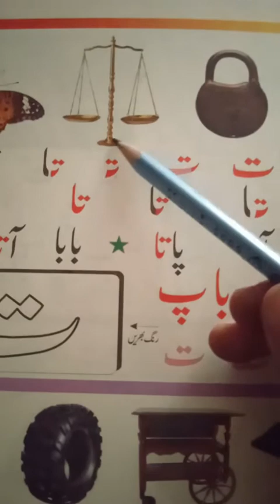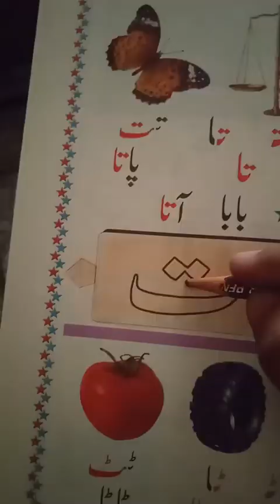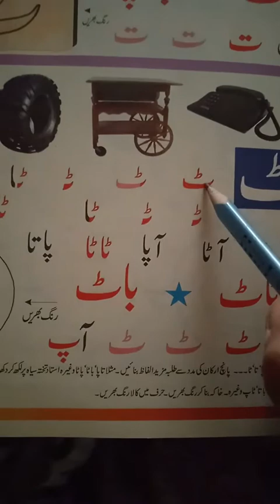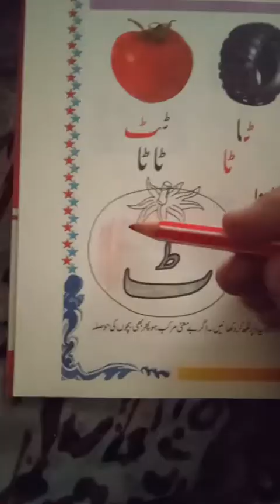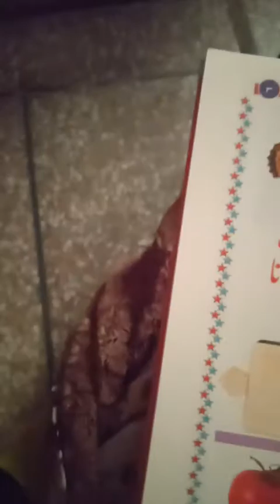Class KG Urdu lec#4